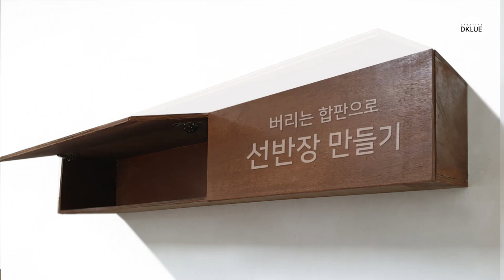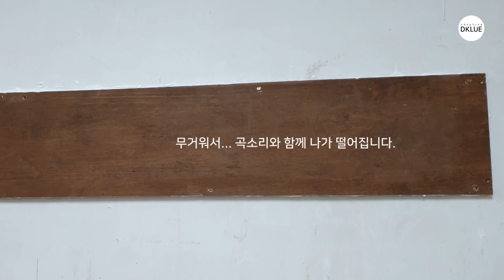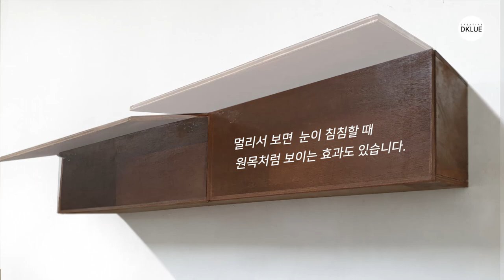버리는 합판으로 선반장만들기 / Making a Wall Shelves (DKLUE)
전시회때

제품 매대용으로 쓰였던 합판을

버리기는 아까워서 작업실에 쓸

간단한 벽선방을 만들었습니다.

버리면 아까울뻔 했습니다.

덕분에 수난장도 생겼네요^^